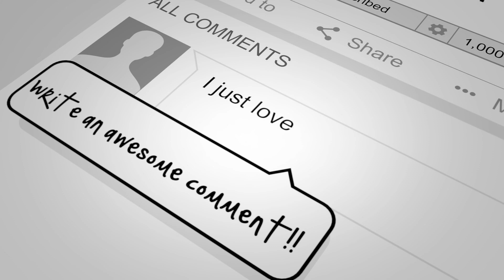Ardhito Pramono-bitterlove (Official Video)-REACTION | react to ardhito pramono | reaksi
This one ...you will love. it was so mellow.
'A drew Nation' reaction.'
(Want us to review something for you?)
SEND US SOMETHING: